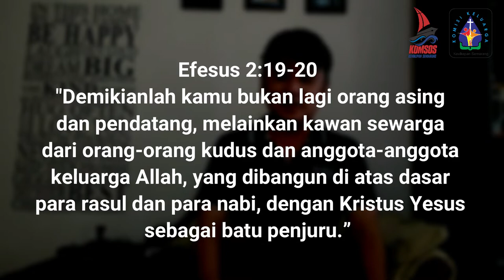Mutiara Keluarga #24 - Komunitas Adalah Keluarga Allah | Komisi Keluarga Kevikepan Semarang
Mutiara Keluarga ke dua puluh empat ini disampaikan oleh Hendri Budiono.